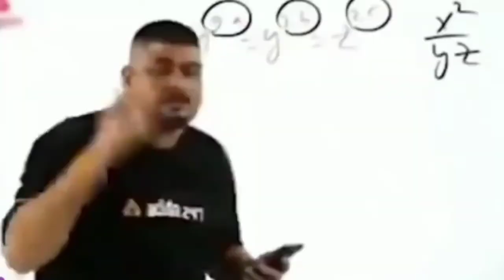Irritating For Girls 🤣 || Teddy Bear Pranks 😂🤣 || Cute Girls Prank 🥰 || Part 4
टेडी को देखकर लड़की ने गले से लगा लिया 😍😘||  Girls Reaction 😍 || Teddy Bear Pranks 🥰 Cute Girls

Make police prank videos only for you. Work as
Make as many laughing videos as I can. How do you like teddy bear videos?

teddyprank
teddybear prank
teddybear pranks
teddybear
teddy prank
teddybear comedy
teddybear prank in india
mr crazy prank
teddybear dance
teddybear funny video
teddybear bakchodi
teddybear prank compitition
teddybear funny dance
indian teddybear
teddybear funny video
teddybear funny video
Crazy Teddy
Bakchodi with Train
Prank in Train
Teddy Bear Mascot

Make police prank videos only for you. Make as many laughing videos as I can. How do you like teddy bear videos? Thanking 🙏

Teddy funny video
Teddybear teddybear
Teddy bear
New funny video
2022 best funny video
2022 teddy bear prank video
Funny video 2022
Teddy bear funny video 2022
Teddy video prank 2022
Prank on cute girl
Prank teddy
Police prank india
prank on police
Reaction on korna
teddy bear dance
Teddy bear prank video
Teddy bear funny video
Teddy bear propose on cute girl
Teddy bear Prank
Teddy bear fun
Teddy bear video
Comedy Video
Fun video
Prank
Prank video on cute girl
Teddy bear video 2022
Balrampur prank video
Balrampur teddy bear
Sandeep teddy bear
Sandeep prank funny video
Sandeep Prank Balrampur
Prank video 2022

teddy_bear_prank balrampur teddy bear prank

Irritating Fir Girls 🤣 || Teddy Bear Pranks 😂🤣 || Cute Girls Prank 🥰 || ‎@Sandeep Prank